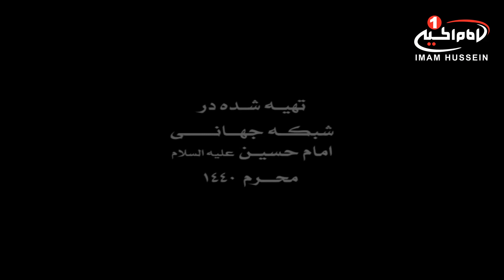کرامت (291): معجزات و کرامت های مردمی درایام اربعین حسینی، مهدی ربیعی از تهران، کربلا، 1440 ق